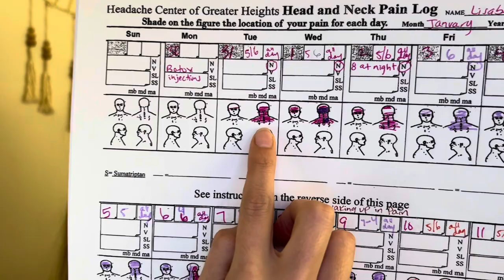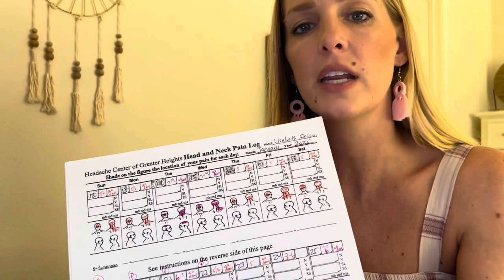Why do I have all this head pain, could it be Occipital Neuralgia?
Helping explain occipital neuralgia symptoms in hopes to help others who are in chronic pain get answers.